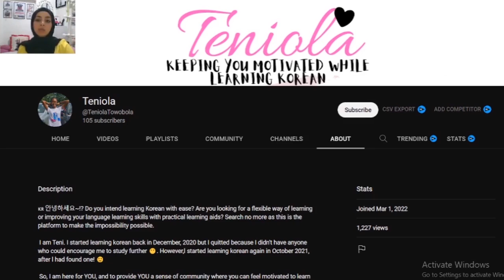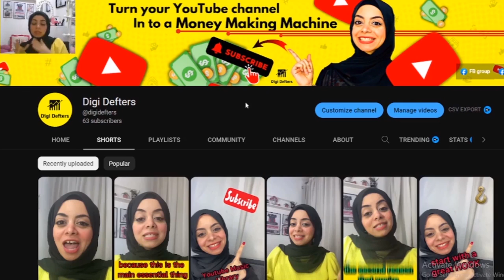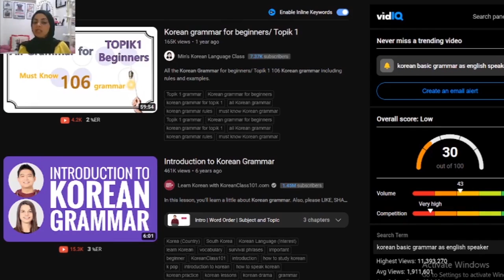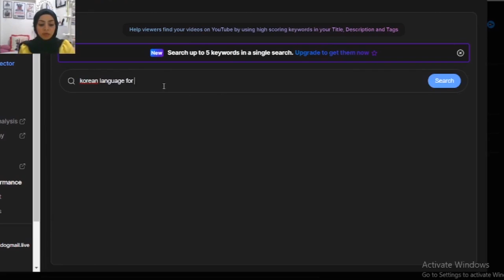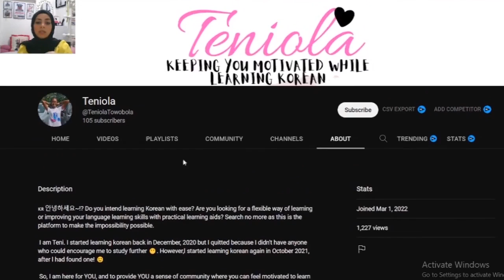How to design a KILLER YouTube banner that gets you MORE SUBSCRIBERS!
If you want to know how to make a YouTube banner that get you more subscribers, then you need to watch this video. YouTube Channel banners are a way to market for your brand and stand out from the crowd. As well it is a smart way to brand your self without extra cost. A YouTube banner can be designed through many tools either paid or Free. One on the best tools that can get you to deign a KILLER YouTube banner is Canva. If you are interested to know how to use canva for beginners to design a YouTube banner, then make sure to leave a comment below so we can make a video about this

📌 YouTube SEO ULTIMATE GUIDE| how to rank YouTube videos

🧕About Me 🧕

📌 My name is Samaa and I am a YouTube expert (worked on more than 400 YouTube channels and some exceeded the 10 Million subscribers). So, I know all about the YouTube algorithm and how it works. If you want to know how to make money online in 2022 then growing a YouTube channel is the answer.

🏆 My Goal 🏆

📌In this channel I will teach you how to grow a YouTube automation/ personal channels and how to use google AdSense, affiliate marketing and other revenue streams to grow a profitable passive income in 2022. With my expert level tips and tricks, you can turn your YouTube channel into a full online business that bring you a lot of income in your pocket.

📌Here, I will explain to you the YouTube seo process and how to use vidiq and tubebuddy along with other tools to do keyword research for your personal or cash cow YouTube channel. Also we will cover Canva and other tolls to design a viral YouTube thumbnail. YouTube content marketing is one of the best side hustles in 2022.